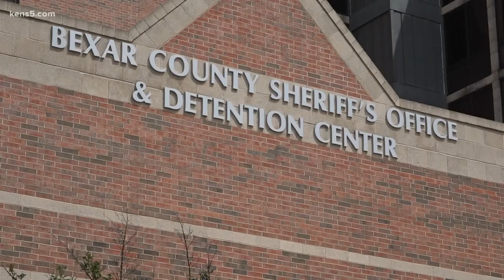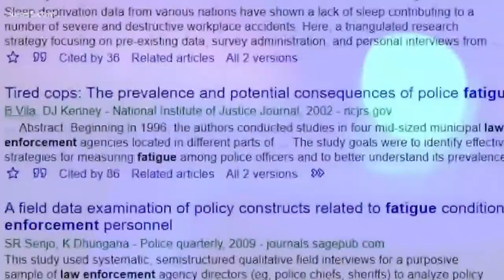Some Bexar Co. deputies feeling fatigued amid extra shifts, shortstaffing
The president of the Deputy Sheriff's Association of Bexar County says some deputies are working multiple 16-hour shifts a week during the pandemic.